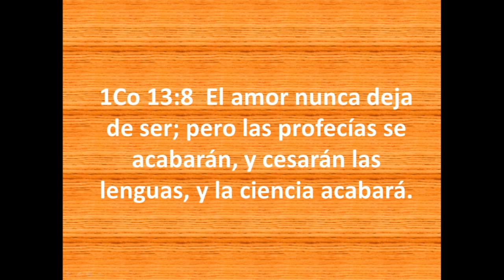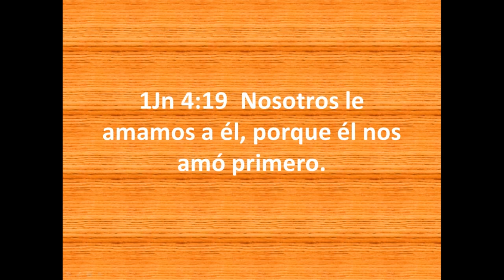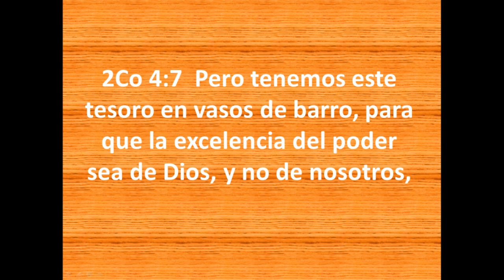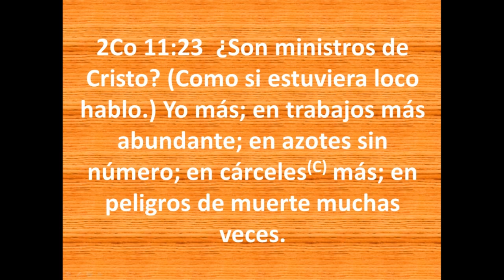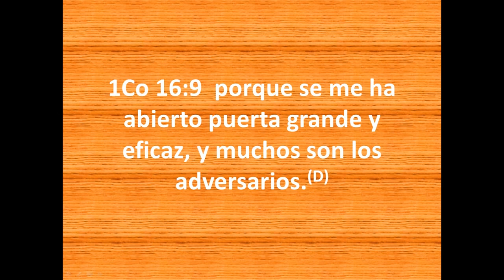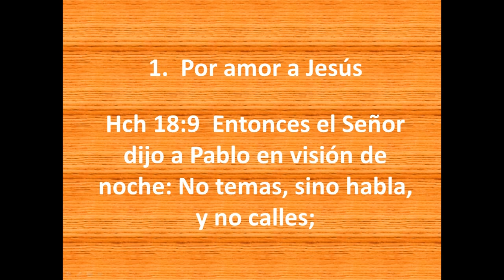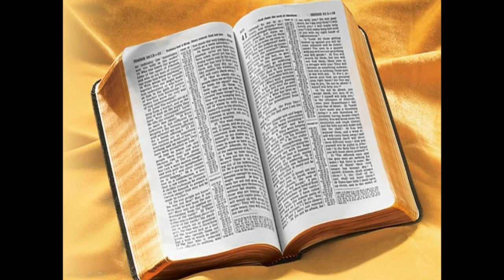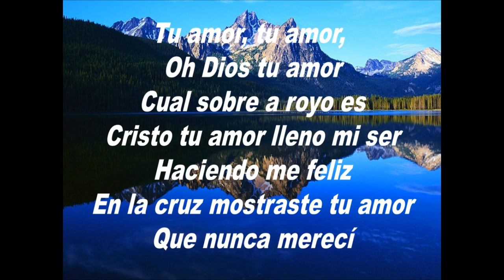13 El amor nunca deja de ser B